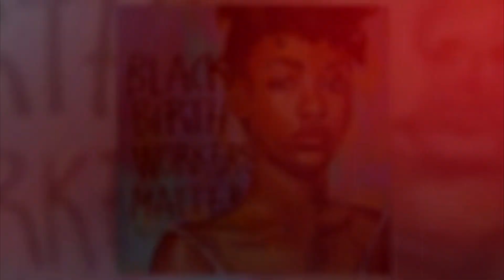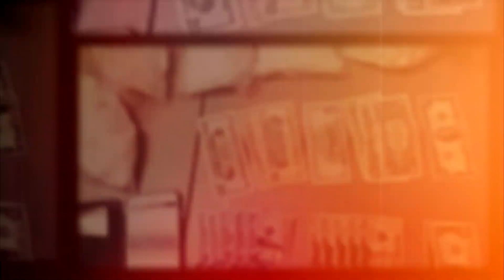(Official) Philosophy Ft. Dr. Alveda King "So I Can Breathe"